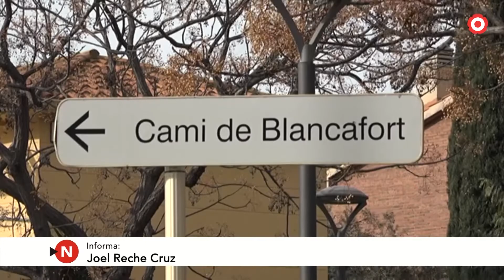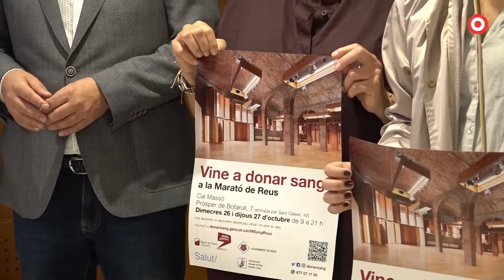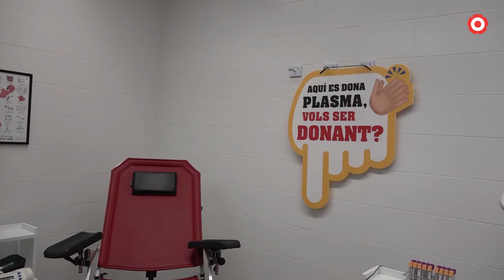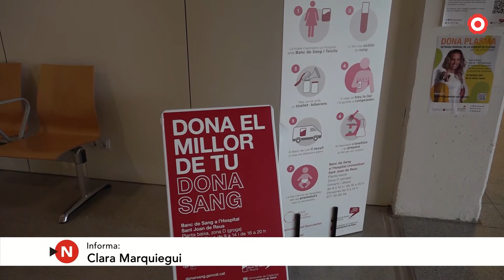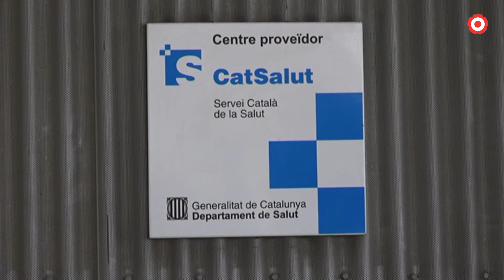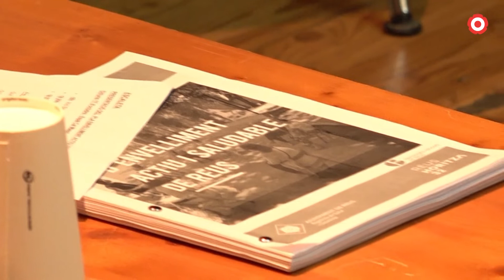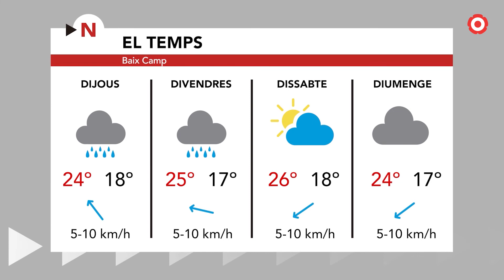Notícies Migdia 18/10/2022